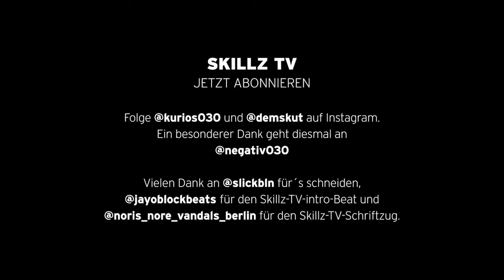Skillz TV | Staffel 1 | Folge 14 | Rapper Negativ030 zeigt seine Skillz in der Berliner Hip Hop Show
Bei diesem Rap Renovierungsspecial war Rapper und Produzent Negativ030 zu Gast bei Skillz TV (Twitch Live Episode 014). Neben seinen Renovierungsskillz dropt der talentierte Künstler aus Berlin ein paar freshe Freestyles wie "Laserwaffe" und beantwortet ein paar interessante Fragen im Interview zum Thema Rap.

Du willst als Gast Deine Skillz bei Skillz TV unter Beweis stellen?

00:00 Begrüßung
00:30 Negativ030 zu Gast bei Skillz TV
01:23 Freestyle Rap auf Wu-Tang Beats
04:54 Freestyle Rap Chat Wort Challenge
10:17 Freestyle von Demskut & Negativ030
13:15 Was Negativ030 unter Rap vesteht
14:32 Freestyle Rap Ein Wort Challenge
18:05 Release Pläne von Negativ030
18:54 Freestyle Rap Ein Wort Challenge 2
21:14 Botschaft von Negativ030 mit Video
22:34 Freestyle Bild Rap Challenge
27:54 Wichtige Message von Demskut und Negativ030
28:22 Release Update von Demskut
30:07 Live Reaction zum Video von Negativ030
34:45 Verabschiedung